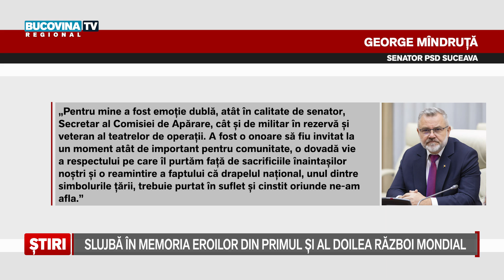Slujba in memoria eroilor din Primul si al Doilea Razboi Mondial